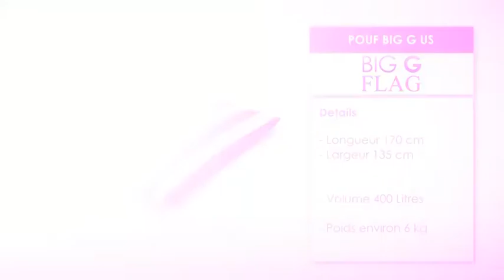Pouf Big G USA par myfab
Véritable objet multifonction, le pouf Big G USA épouse parfaitement les formes de votre corps et s'adapte à toutes les positions. Siège ou fauteuil pour discuter, banquette d'appoint pour se reposer ou bouquiner, il suffit de le façonner selon vos envies ; détente et bien-être sont assurés... REtrouvez le pouf Big G USA